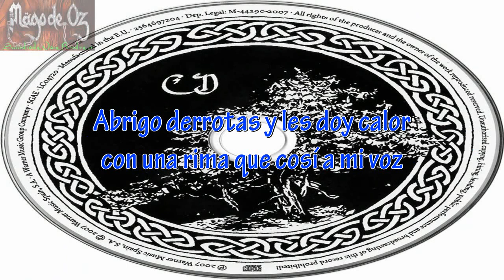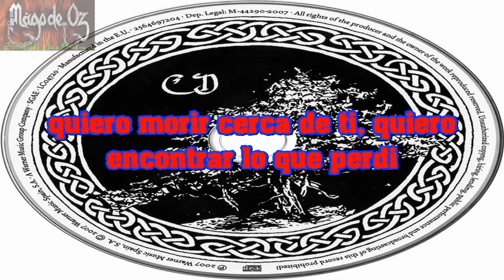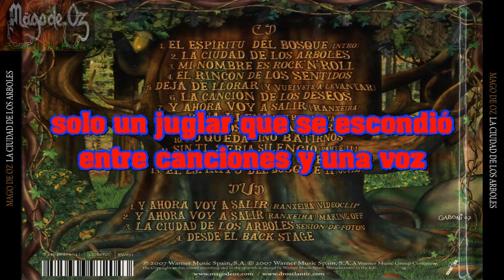04 Mägo de Oz - El Rincón de los Sentidos Letra (Lyrics)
Album: LA CIUDAD DE LOS ÁRBOLES Año: 2007